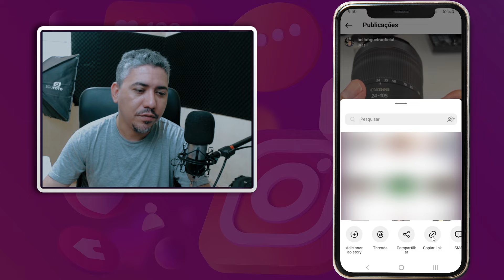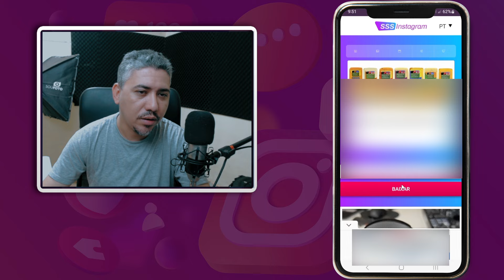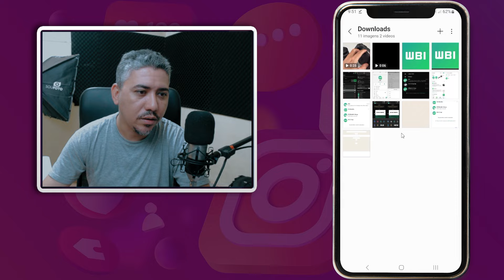COMO BAIXAR VÍDEOS, REELS, STORIES E FOTOS DO INSTAGRAM SEM APLICATIVO